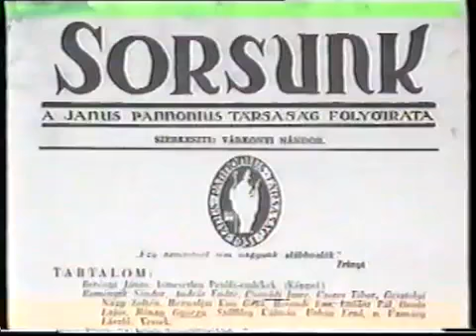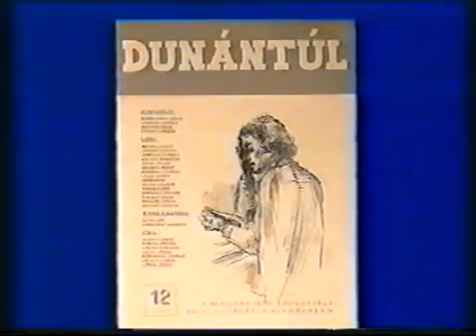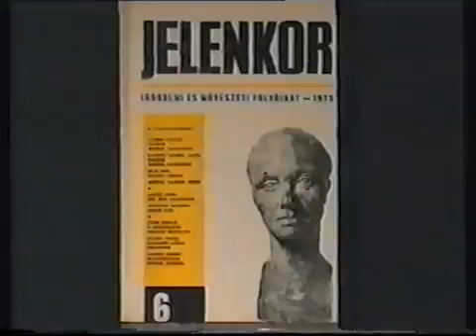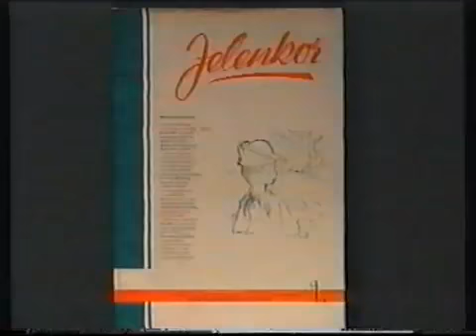A Jelenkor történetéről. Csorba Győző utolsó filmes interjúja.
Részlet a Pécsi Városi Televízió műsorából. A digitalizálás a Csorba Győző Megyei Könyvtárban készült.